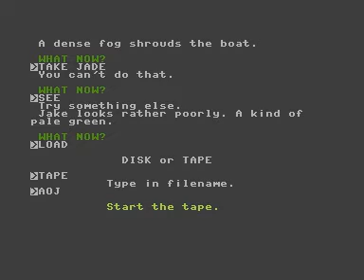C16 Plus4 Longplay [1446] Lifeboat The Adventure